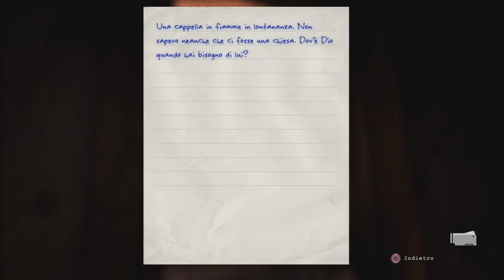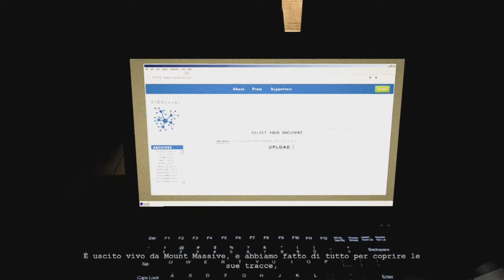Outlast Whistleblower (ITA) parte 5 Vendetta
Parte cinque del gameplay di outlast whistleblower in italiano in HD e commentato